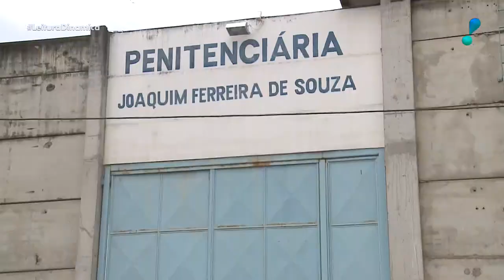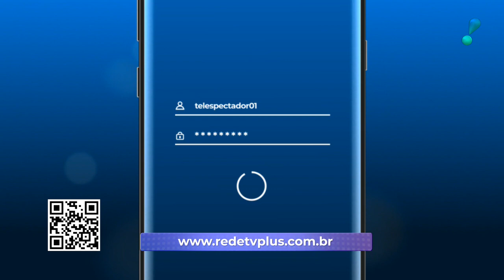Leitura Dinâmica (12/11/20) | Completo